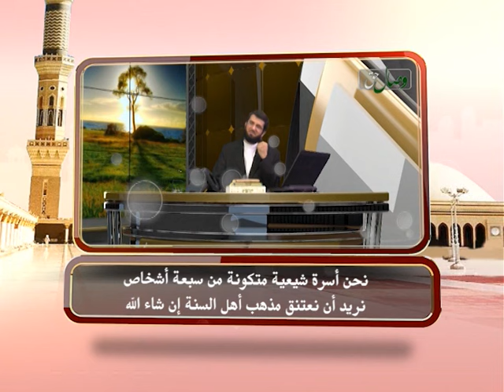قوافل المهتدين الجزء الثاني